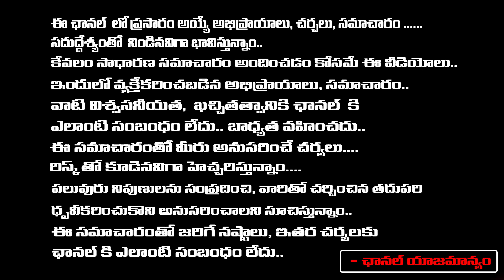వసంత పంచమి - లక్ష్మీ పంచమిఅమ్మవారి కృప కోసం ఆరాధన ఇలా చేసుకోండి | shesharigi rao | RedTv Subham